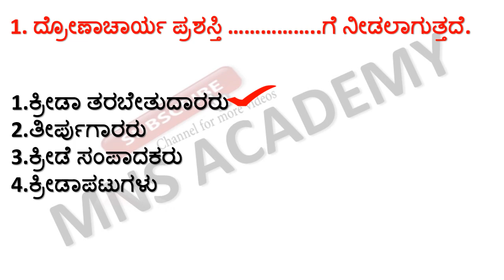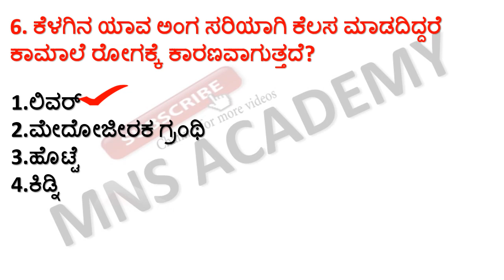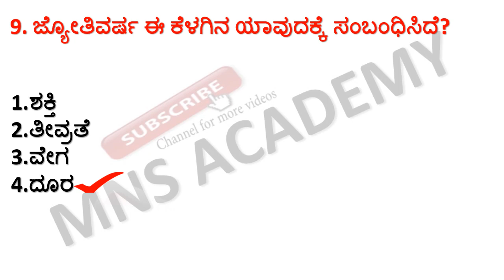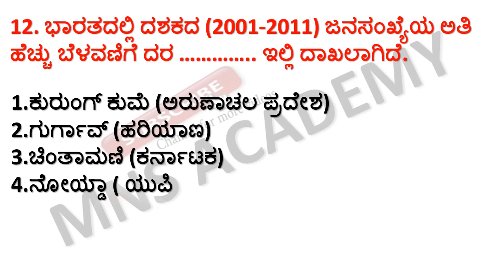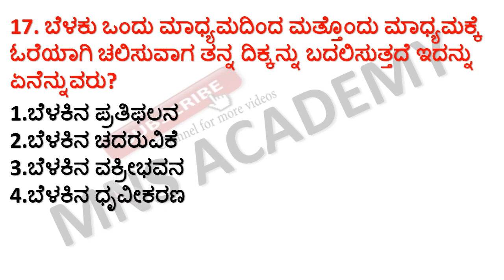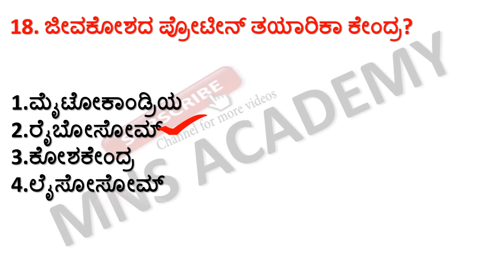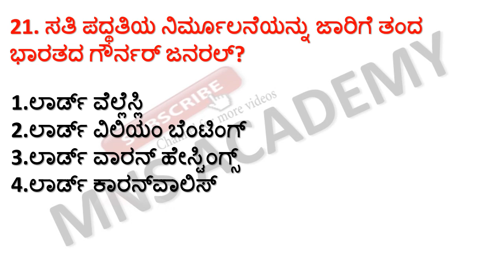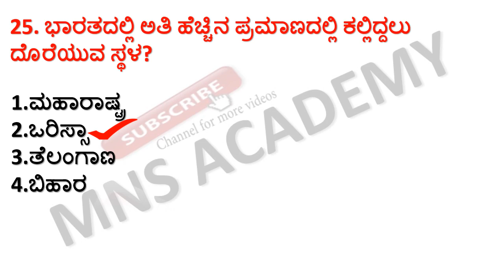MOST REPEATED GENERAL KNOWLEDGE QUESTIONS FOR PSI FDA SDA PC KSRP